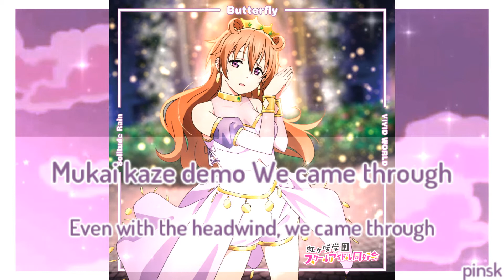Butterfly - Kanata Konoe [LYRICS ROM/ENG SUB FULL]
Butterfly is Kanata Konoe's song for the single that was released on December 16, 2020. It is also an insert song in Love Live! Nijigasaki High School Idol Club Season 1 Episode 7.
Franchise Title - Nijigasaki High School Idol Club (虹ヶ咲学園スクールアイドル同好会)
✦Original Artist - Kanata Konoe (CV. Akari Kitou)
✦Song Title - Butterfly